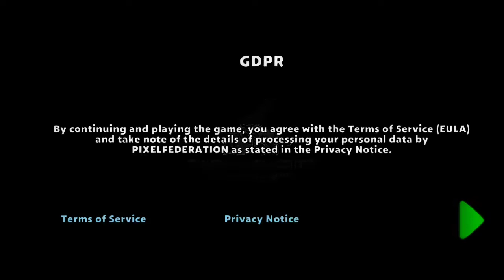Puzzle Adventure: Pecahkan Teka-teki Logika 3D (Akses Awal)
Device  : Xiaomi Redmi Note 10 S
Tools  : Screen Recorder Xiaomi
OS : MIUI 12.5